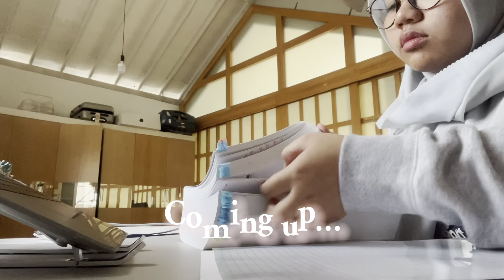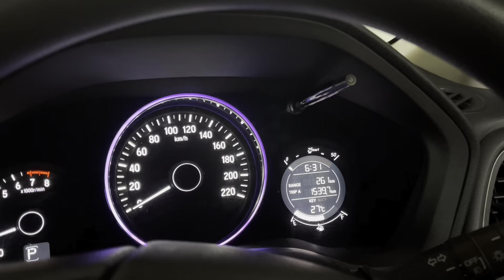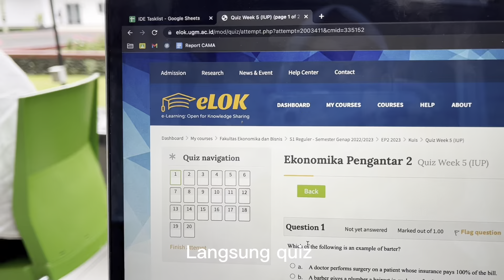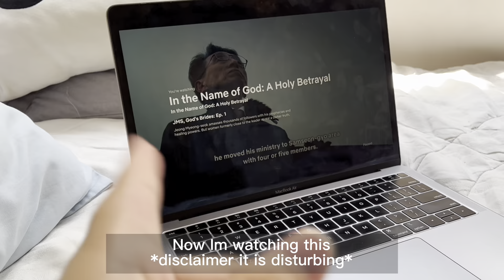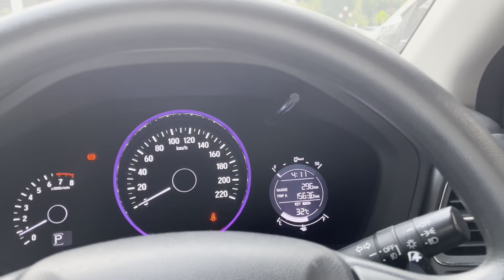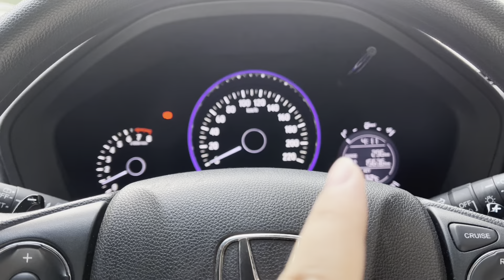A day as an Accounting Student| FEB UGM |vlog 02 | Nadine's Diaries: 2023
彡(✿╹◡╹) hai semua!!, vlog kali ini tentang ya sehari sebagai anak akuntansi di UGM, pertama" aku mau sekedar info kalo aku asli jogja dan masuk FEB UGM dengan jalur IUP, tapi kalo ada yang mau tanya-tanya silahkan ya. Anyway.. i hope you like it (or not)  and ill see you in the next vlog!!